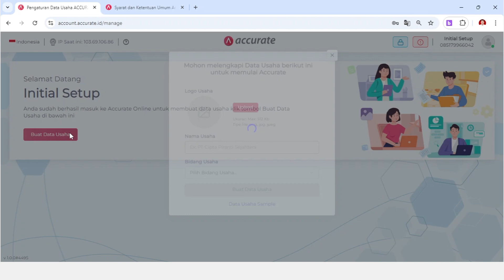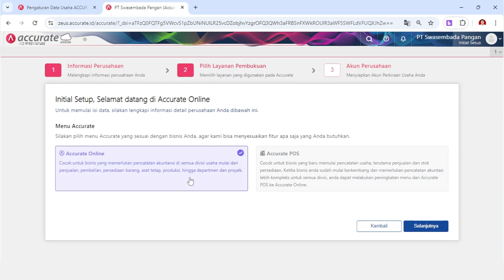Accurate Online: Tutorial Membuat Data Usaha Baru di Accurate Online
Ternyata, mudah banget loh cara membuat data perusahaan/usaha baru di Accurate Online! Sebelum menggunakan fitur-fitur lengkapnya, tentu kamu perlu daftar data usaha kamu. Berikut ini tutorial bagaimana step by step membuat data usaha di Accurate Online. Simak video lengkapnya sampai habis, ya! Tunggu apalagi? Saatnya beralih ke Accurate Online sekarang, dan dapatkan penawaran spesial dan coba GRATIS selama 30 hari. Jika kamu butuh bantuan lainnya mengenai penggunaan Accurate Online bisa kunjungi website help.accurate.id

Ingin tahu mengenai software Accurate selengkapnya?

Butuh bantuan support?